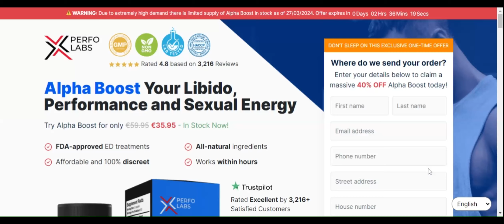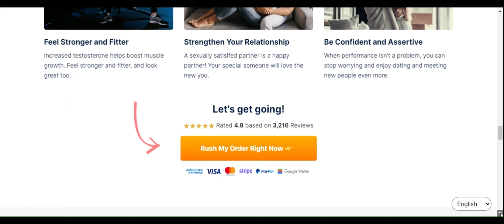Alpha Boost Review ist die Ergänzung, die Sie brauchen, um Ihr Vertrauen und Ihre Männlichkeit wiede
Alpha Boost Review ist die Ergänzung, die Sie brauchen, um Ihr Vertrauen und Ihre Männlichkeit wiederzugewinnen
Genau das habe ich gebraucht! Alphaboost gab mir wieder Selbstvertrauen und gab mir das Gefühl, wieder ein echter Mann zu sein"
 erlebte eine Zunahme des sexuellen Verlangens und stärkere und länger anhaltende Erektionen"
Mit Alpha Boost erhalten Sie:

Testosteron erhöhen
Erhöhtes sexuelles Verlangen
Stärkere und länger anhaltende Erektionen
Mehr Disposition und Energie
Alpha Boost ist 100% natürlich und sicher. Enthält klinisch getestete Inhaltsstoffe wie:

Tribulus Terrestris 250mg
Tongkat Ali Extrakt 300mg Kontaktieren jetzt
Wurzel von Maca 100mg
Keine Frustrationen mehr! Testen Sie Alpha Boost noch heute und erholen Sie Ihren Sexualtrieb!

Klicken Sie auf den Link unten und schauen Sie sich meine vollständige Rezension über Alpha Boost!